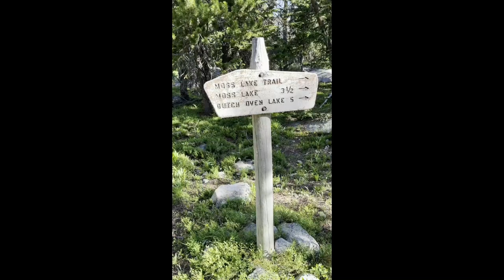2022 Southern Winds Loop: Washakie Pass - Grave Lake - Baptiste Lake - Hailey Pass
In this video Mike and I visit the beautiful area north of the popular Cirque of the Towers, with the stunning Baptiste Lake as the main destination of the trip!

All photos and videos by Tim Schoessler and Michael Cuddy; all music composed and recorded by Tim Schoessler.